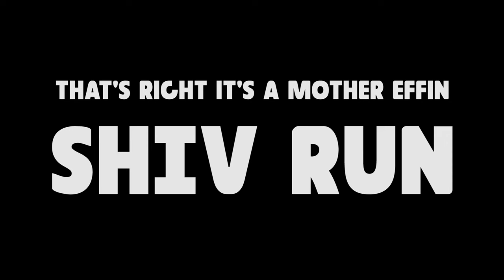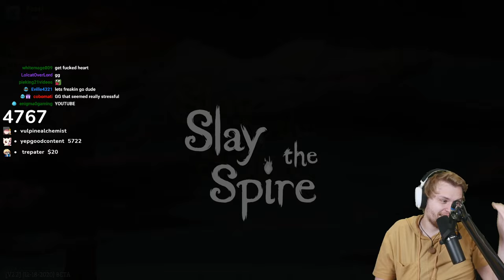THE BEST ACT 1 YOU'VE EVER SEEN!! | Slay The Spire Silent Ascension 20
I was kind of mald on the day of this run but it turned out quite well tbh